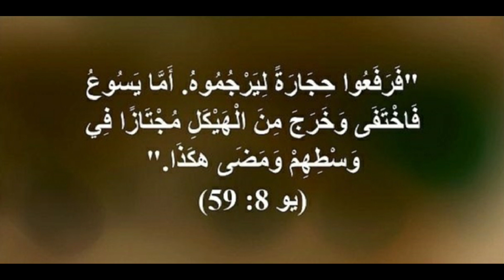الطريقة التي لن يخبرك بها أحد لإتقان اللغات، يوحنا 8 إيطالي عربي ... Giovanni 8 Italiano Arabo